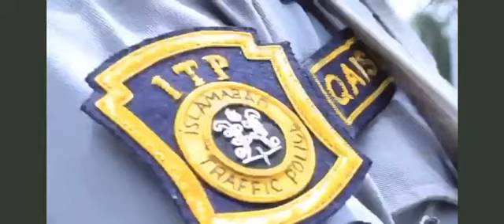PM Imran Khan Pakistan appreciate the brave soldier Qasir Shakeel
PM Imran Khan Pakistan appreciate the brave soldier Qasir Shakeel. He serve in Islamabad Police, Islamabad, Pakistan. During duty his arm fractured but he still performed duty and doing the best job.